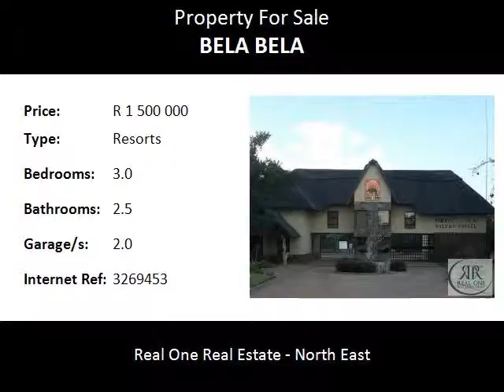3.0 Bedroom Resorts For Sale in Bela Bela, Bela Bela, South Africa for ZAR R 1 500 000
Bedrooms: 3.0
Bathrooms: 2.5
Garages: 2.0
Price: R 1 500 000

Property Description:

Situated 60km from Bela-Bela (Warmbaths) in the Mabula district, deep into the wilderness and splendor of the Limpopo Province, lies stretched before you a celebration of untamed Africa. This precious fully furnished 3 bedroom unit is located overlooking a drinking hole in a wooded area. Now you have the very affordable opportunity to own your private and exclusive getaway in this perfect setting with views over water, bush or mountains secluded from the hustle and bustle to ensure peace and tranquility. Secure and private living environment with 24-hour security (gate & patrols) & emergency assistance.
Shona Langa is home to:
Guests are often treated to the unmistakable call of the African Fish Eagle, these raptors often visit our dam and can often be seen fishing for a meal to feed their young. One of the most relaxing and endearing features of Shona Langa, is the peace and quiet that is punctuated by the beautiful and harmonic calls of the prolific bird life.